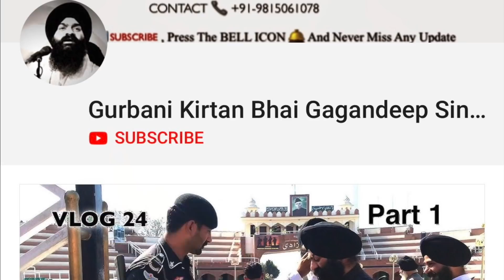SWEET SNACK SEASON HAS STARTED - VLOG #177